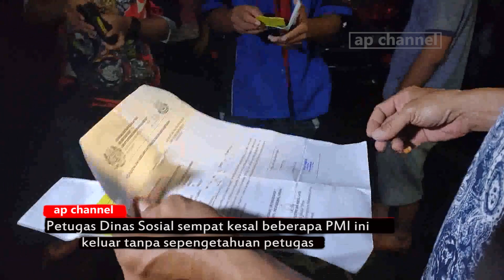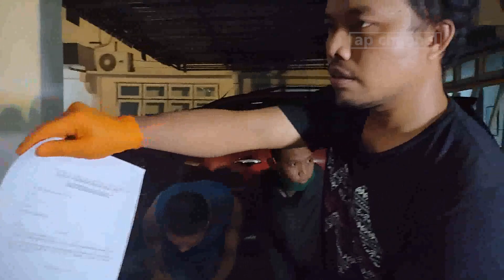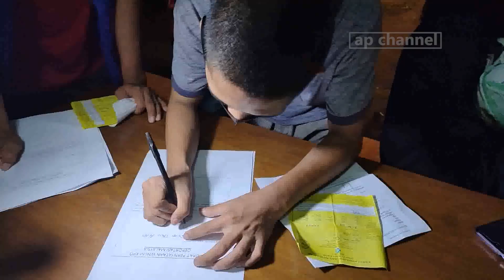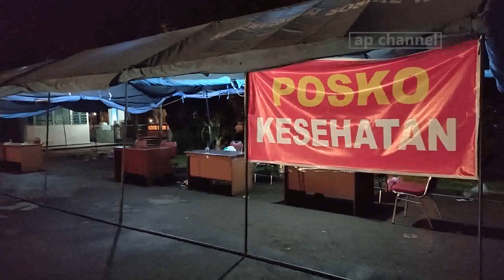136 Pekerja Migran Indonesia dideportasi Malaysia, Beberapa orang Coba Keluar tanpa pengawasan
Sebanyak 136 Pekerja Migran Indonesia Bermasalah (PMI) non prosedural di Malaysia dan sudah menjalani hukuman yang berlaku, di pulangkan ke tanah air melalui Pos Lintas Batas Negara (PLBN) Entikong, Kabupaten Sanggau, Senin (11/5/2020)

Pemulangan PMI tersebut berasal dari  Depot Bekenu sebanyak 136 orang dan terbagi menjadi dua jenis pemulangan yakni Deportasi 123 orang dan Repatriasi 13 orang yang berasal dari berbagai provinsi di Indonesia.

Kabid Rehabilitasi Dinas Sosial Provinsi Kalimantan Barat, Jalil Muhammad mengatakan mereka sebelumnya telah menjalani masa hukuman di Malaysia. Mayoritas PMI yang dipulangkan hari ini bermasalah, karena mereka menjadi Pekerja Migran Indonesia secara ilegal atau non prosedural dan tidak memiliki dokumen kelengkapan seperti paspor dan visa kerja.

Pemulangan tersebut akan di fasilitasi oleh Badan Pelindungan Pekerja Migran Indonesia (BP2MI) Kalimantan Barat dan akan dibawa ke Dinas Sosial Provinsi Kalimantan Barat yang nantinya akan memfasilitasi proses pemulangan ke kampung halaman mereka masing masing.

Namun mereka yang berasal dari luar Kalimantan Barat akan menjalani masa karatina 14 hari di shelter dinas sosial Provinsi Kalimantan Barat sesuai protokol kesehatan penanganan Covid 19